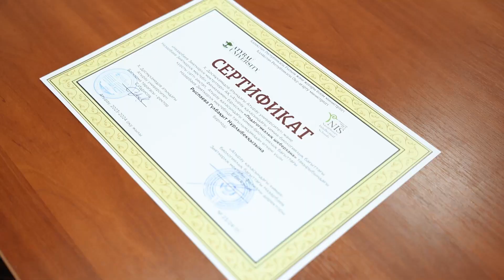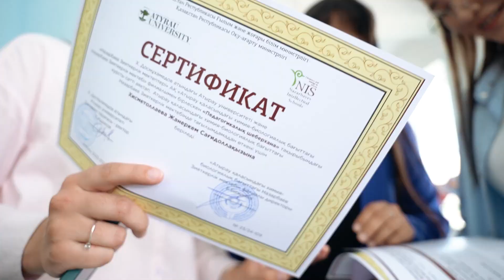"Педагогикалық шеберхана" жобасының 1 жылғы жасалған жұмысы қорытындыланды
Х.Досмұхамедов атындағы Атырау университеті мен «Назарбаев Зияткерлік мектептері» АҚ «Атырау қаласындағы химия-биологиялық бағыттағы Назарбаев Зияткерлік мектебі» филиалы мектебімен бірлескен "Педагогикалық шеберхана" жобасының 1 жылғы жасалған жұмысы қорытындыланды.